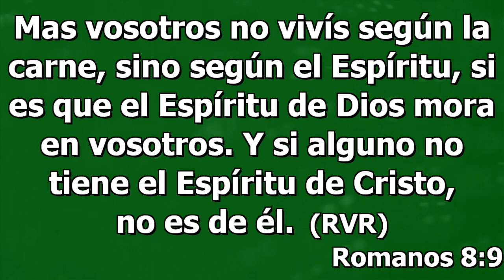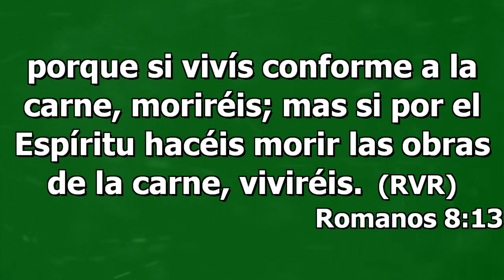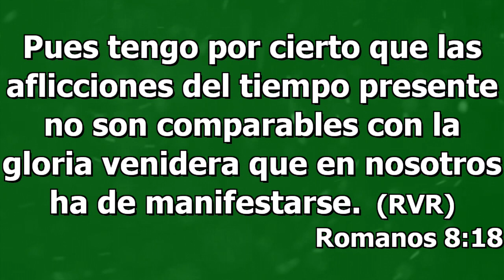Estoy seguro de lo que mora en mi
Pastora Invitada: Mary Silva,
Cita Bíblica: Romanos 8:9-19,
2° Culto de Domingo 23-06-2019